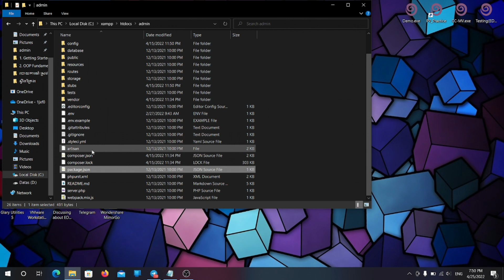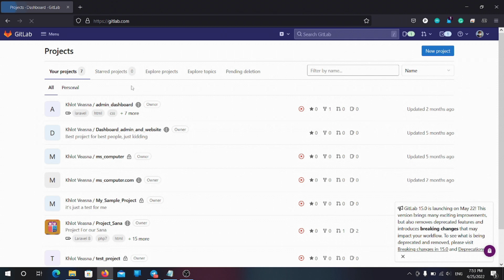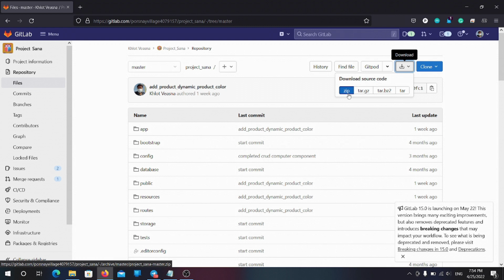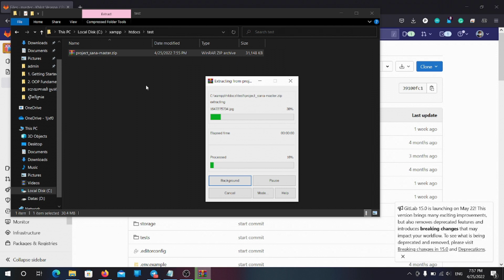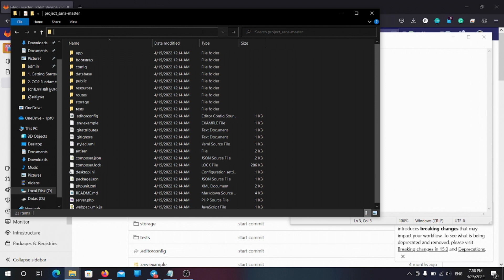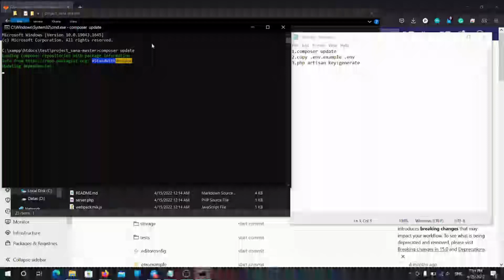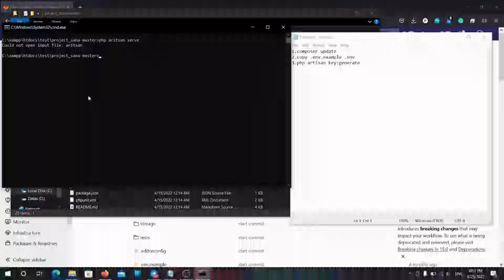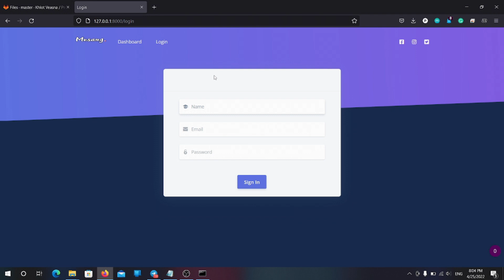របៀប clone project laravel ចេញពី Gitlab, Github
e-following capabilities, and wikis. It is a complete DevOps platform that enables professionals to perform all the tasks in a project—from project planning and source code management to monitoring and security.

Git is a free and open-source distributed version control system designed to handle everything from small to very large projects with speed and efficiency.

Laravel is a web application framework with expressive, elegant syntax. We believe development must be an enjoyable and creative experience to be truly fulfilling. Laravel takes the pain out of development by easing common tasks used in many web projects